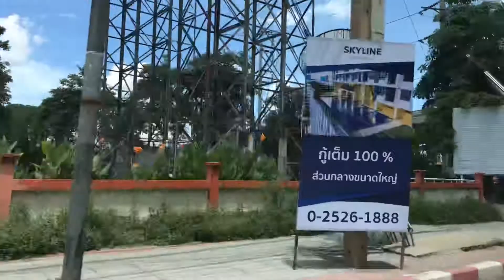ถนนรัตนาธิเบต byเจโอ๋ 2มิย61 11.32น